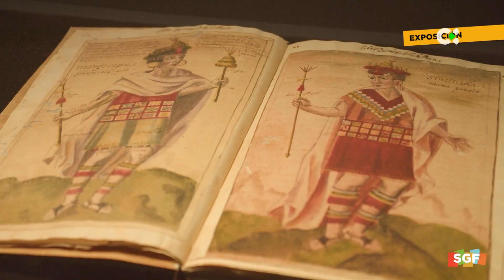Agenda Somos gente fantástica | 06/03/23